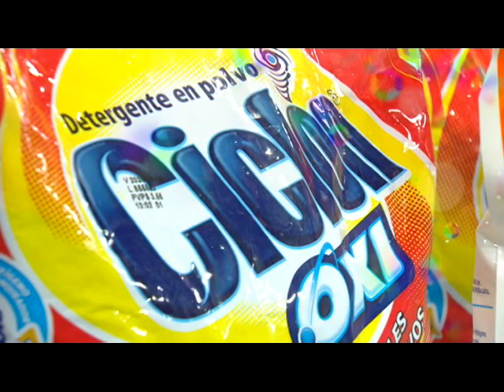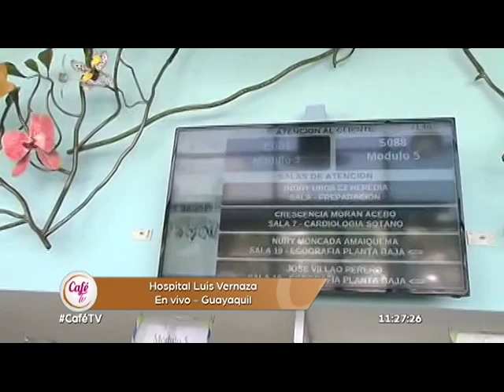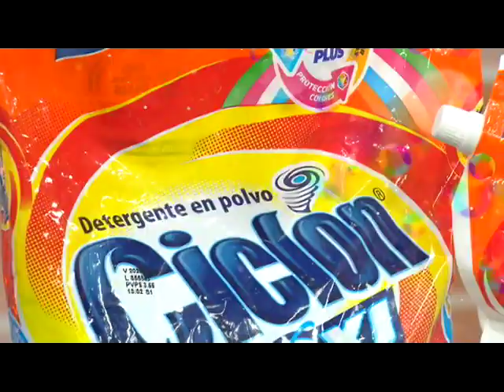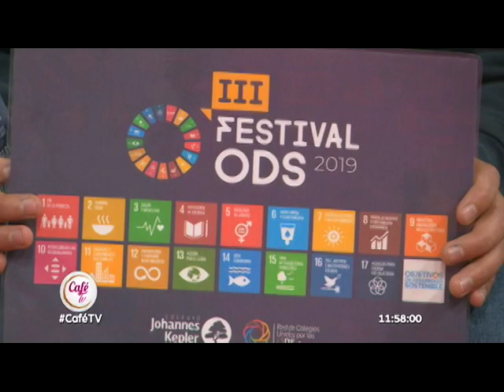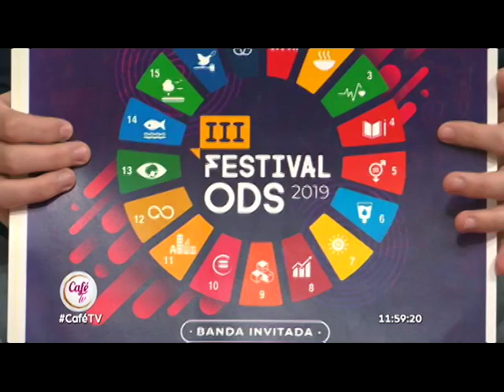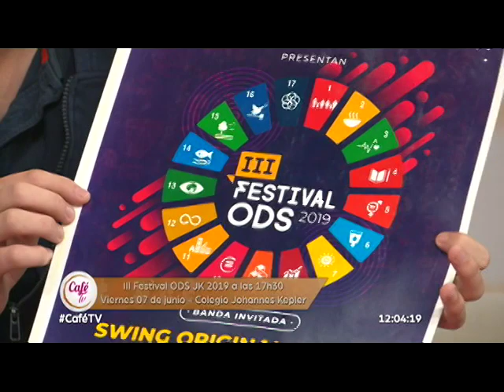CaféTV | Diferencias de opciones, gustos e intereses en la pareja